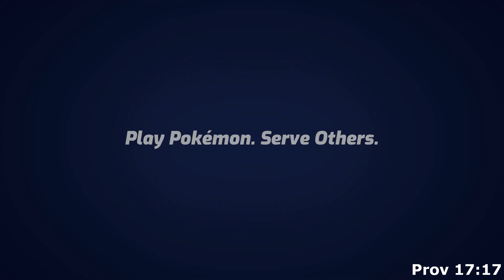GSPL - Week 2 - Monfernos vs Wartortles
If you like sweeps, this is not a game you want to miss!